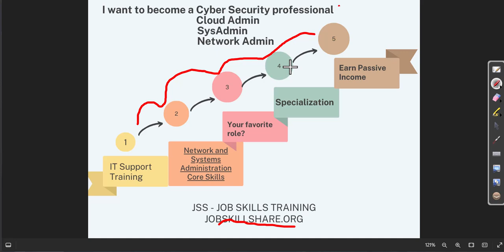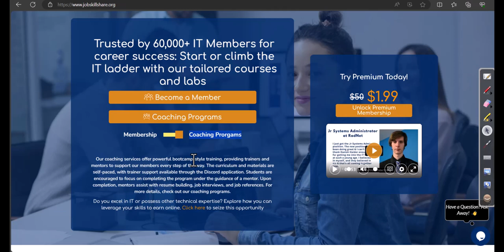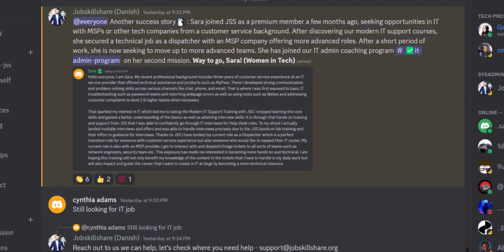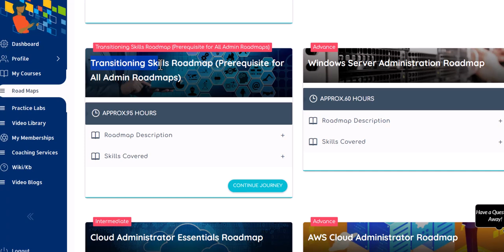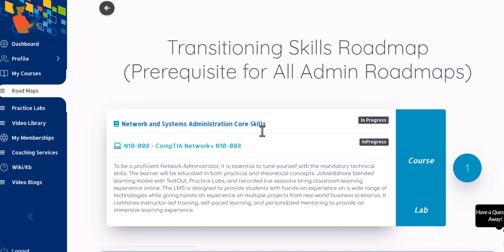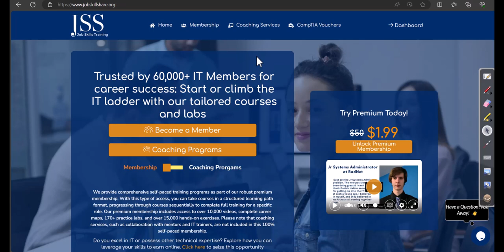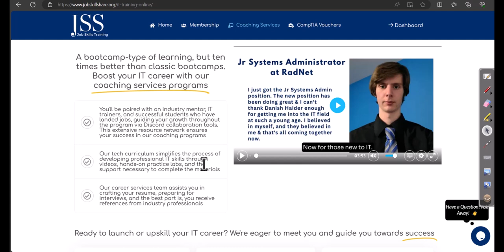Starting Your IT Career, Advance Roles: Degrees, Certs, or Skills?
Starting Your IT Career, Advance Roles: Degrees, Certs, or Skills? | Insider Insights:  This is a common issue or problem in IT. Someone will say, 'Do a degree, then start an IT career.' Someone will say, 'Skip IT support and jump to Azure, AWS, etc.' In this video, we have one clear message: You can start an IT career at almost any level and in any way—degree, no degree, or certs, etc. But one thing is clear: You can't skip skills if you want to be confident, have less stress, and move up. Watch this video for more information and how JSS tackles this issue, and also share your experience in the comment section.